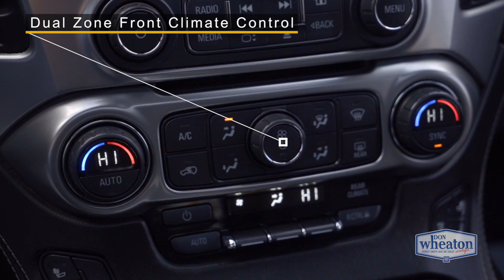2015 Chevrolet Tahoe LTZ - U0300A | Walkaround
Used 2015 Chevrolet Tahoe LTZ

10727 82 Avenue, Edmonton, Alberta T6E 2B1